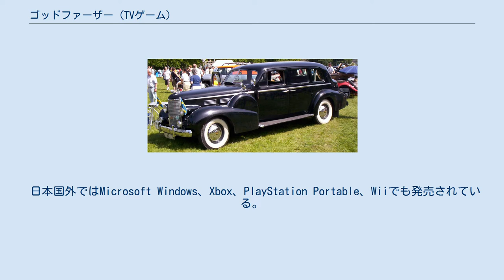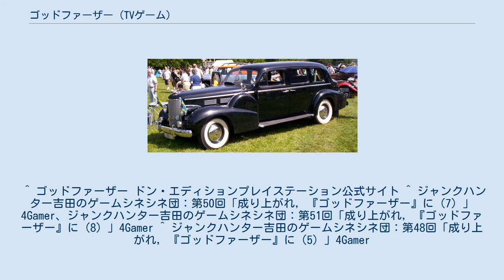ゴッドファーザー (TVゲーム)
エレクトロニック・アーツのゲームソフト
『ゴッドファーザー』（英題：The Godfather: The Game）はエレクトロニック・アーツが2007年1月25日に日本で発売したコンピュータゲーム。
原作は1972年の映画『ゴッドファーザー』。
ジャンルはクライムアクション。
 2007年10月11日、PlayStation 3用「ゴッドファーザー ドン・エディション」日本語版が、エレクトロニック・アーツから7,329円（税込）で発売された。
 2008年3月19日にはPlayStation 2版がベストプライス版として再発売された。
 日本国外ではMicrosoft Windows、Xbox、PlayStation Portable、Wiiでも発売されている。
 プレイヤーはコルレオーネ・ファミリーの一員である主人公を操り、幹部から与えられるミッションをクリアしていき、最終的にはドンの地位にまで上り詰めるのが目的である。
ミッションの種類は殺人・護衛・買収など豊富に用意されている。
 ニューヨークに住むしがない若者の主人公は、この町でのし上がるため、コルレオーネ・ファミリーの一員となることを決意する…。
 1940年代のニューヨーク。
当時の街並みが忠実に再現されている。
 1935 オーバーン・851 1940 キャデラック・フリートウッド・シリーズ・75 日本版では海外版と違って、以下の変更点（特にPS2版とPS3版）がある。
 ^ ゴッドファーザー ドン・エディションプレイステーション公式サイト ^ ジャンクハンター吉田のゲームシネシネ団：第50回「成り上がれ，『ゴッドファーザー』に（7）」4Gamer、ジャンクハンター吉田のゲームシネシネ団：第51回「成り上がれ，『ゴッドファーザー』に（8）」4Gamer ^ ジャンクハンター吉田のゲームシネシネ団：第48回「成り上がれ，『ゴッドファーザー』に（5）」4Gamer